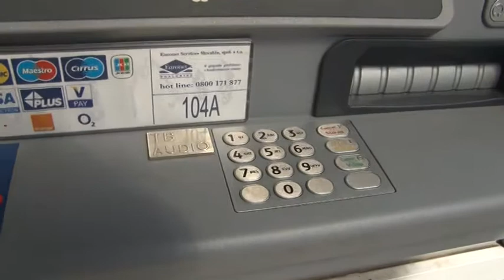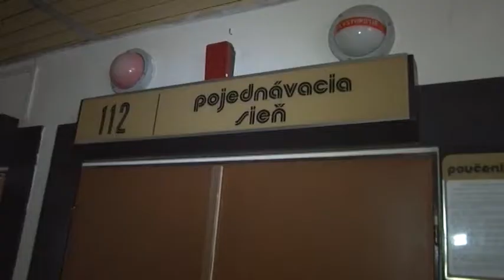po kradez v bankee